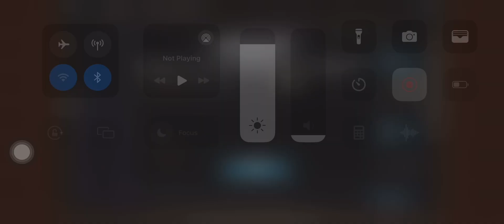Octopath Traveller: CotC Farming Nuts Featuring Tytos - One Turn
In this video, embark on a journey in Octopath Traveler: Champions of the Continent as you delve into the strategy of farming nuts for experience by engaging in intense battles against Tytos. Explore effective tactics and maximize your gains in this exciting gaming experience.